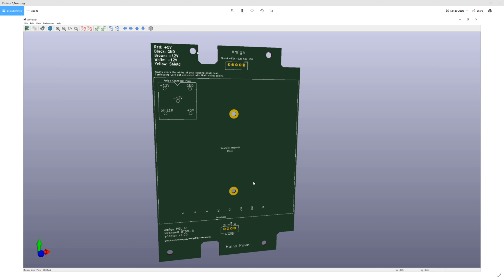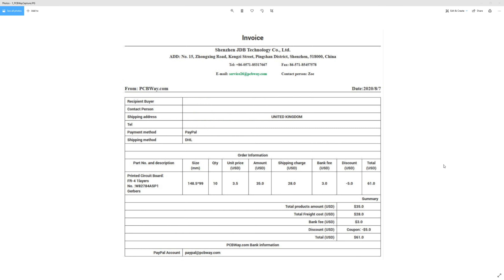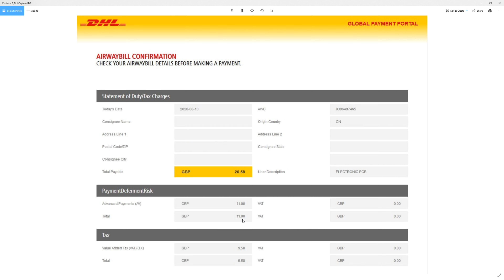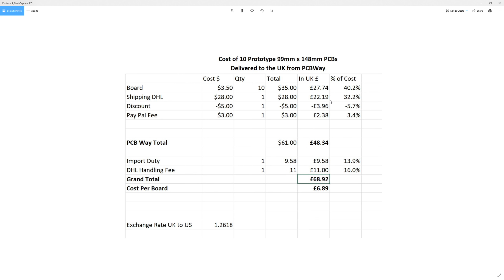KiCad Prototype PCB Costs from PCBWay to the UK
How much does it actually cost to get a prototype PCB delivered to your door?